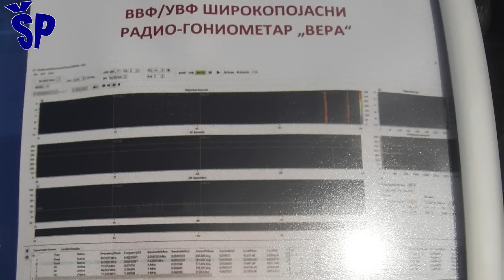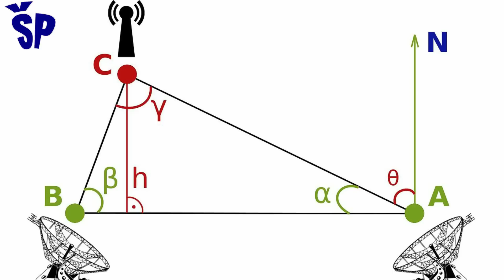VERA sistem radio-elektronskog izviđanja VERA Serbian SIGINT System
At the completed military display of part of the capabilities of the units of the Serbian Armed Forces and the static exhibition of weapons "Zastava 2024," one could notice an interesting vehicle with an unusually large antenna mounted on the roof of the domestic all-terrain vehicle ZASTAVA NTV.
Na završenom vojnom prikazu dela sposobnosti jedinica Vojske Srbije i statičke izložbe naoružanja “ Zastava 2024” se moglo primetiti jedno zanimljivo vozilo sa neobično velikom antenom montiranom na krovu domaćeg terenskog vozila ZASTAVA NTV.